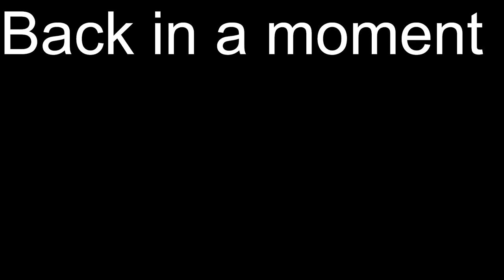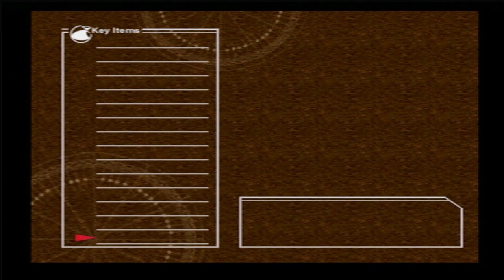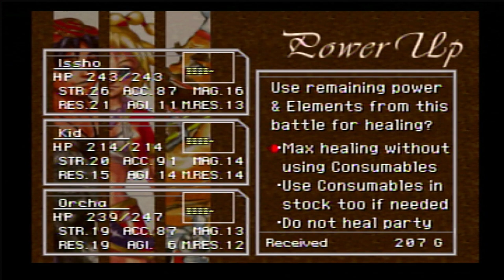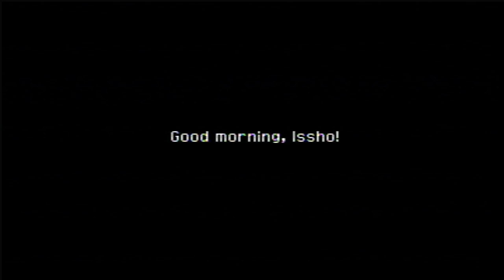Chrono Trigger SNES Playthrough Part 9 and Chrono Cross Part 1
WOW! I am really enjoying this game! I will be streaming the rest of it soon hopefully. One of the best games I have ever played.